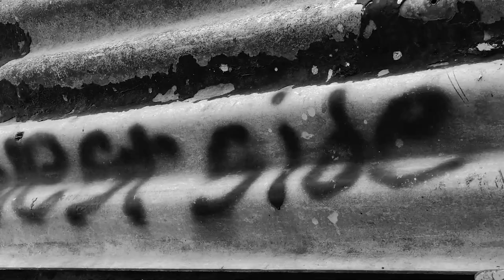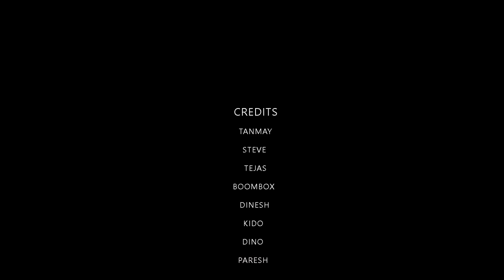BLACKLISTED - BOMBATA (Prod. By Sunday Music)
KALIYUGA is a Worli(Mumbai) based Hip-Hop Crew working for upcoming and undergroound artists.

"BOMBATA"

Written & Performed By :- Blacklisted

Music Produced By :- Shawn Sunday Music

Mixing/Mastering By :- Sylt Music & AYBeatz

Videography & Editing By :- Team Immavision